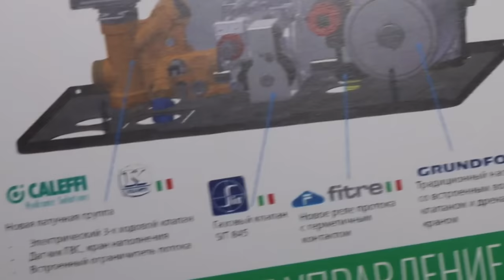НЕ ПОКУПАЙТЕ газовые котлы с такими внутренностями!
К теме данного ролика я подходил достаточно долго. Были большие сложности в том, как объяснить обычному обывателю на что смотреть в котле, когда он в котле ничего не понимает. Плюс ко всему существует множество мелких деталей, на которые обратит внимание только специалист и неопытный человек отличия распознать не сможет.
Поэтому было решено показать вам несколько ключевых моментов, на которые вы можете обратить внимание, глядя во внутренности котла и понять, адекватное перед вами предложение или нет.